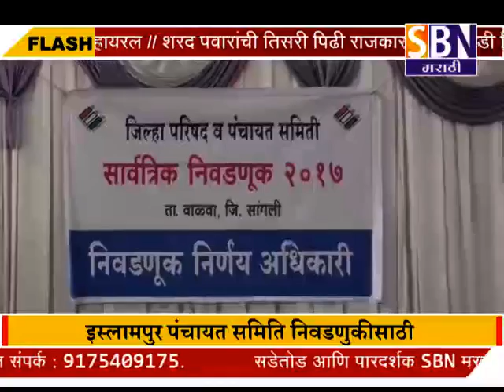सांगली :- इस्लामपुर पंचायत समिति निवडणुकीसाठी सौ.सोनालि पाटिल यांनी उमेदवार अर्ज केला दाखल.पाहा फक्त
सांगली :- इस्लामपुर पंचायत समिति निवडणुकीसाठी सौ.सोनालि पाटिल यांनी उमेदवार अर्ज केला दाखल.पाहा फक्त SBN मराठी.